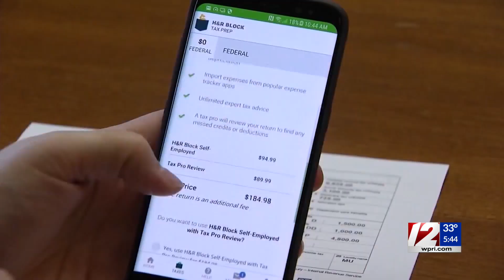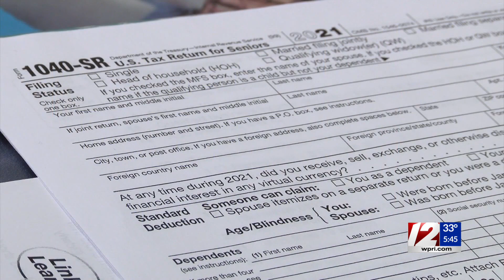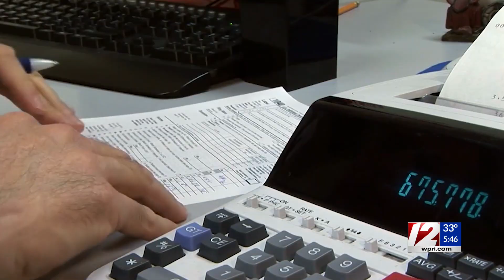United Way offers to help Rhode Islanders file their taxes for free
The United Way of Rhode Island is once again offering to help Rhode Islanders file their taxes for free.